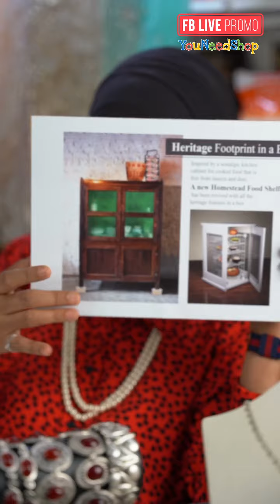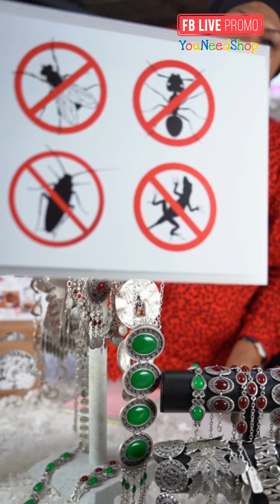Anti Ants Food Shelf Cabinet | Turkish Jewelry | Bath Gel & Shampoos | Live Sale 25082020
Anti Ants Food Shelf Cabinet | Turkish Jewelry | Bath Gel & Shampoos